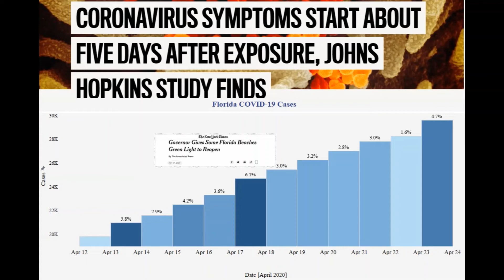Rise in % change for COVID-19 case after Florida reopens beaches on 17th April 2020